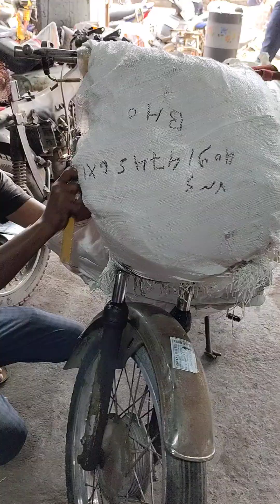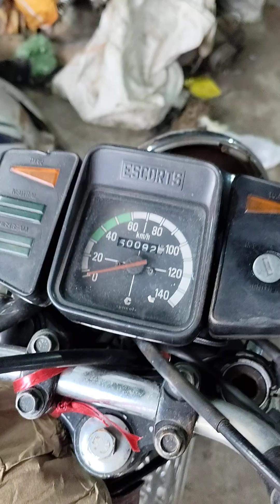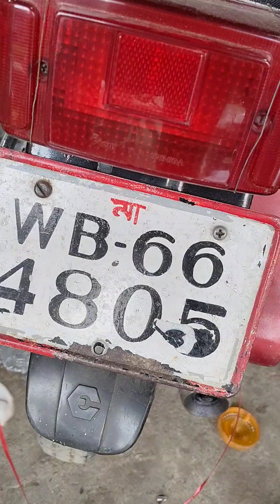YAMAHA RX100 POHOCHI H WB WARANSI